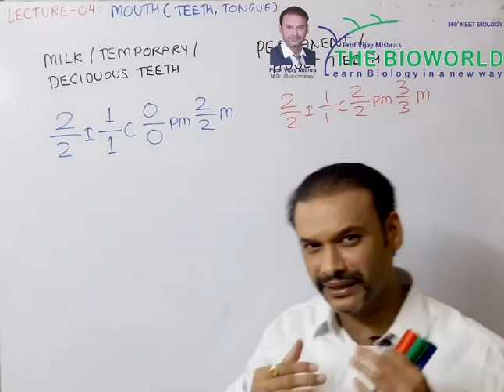What is milk teeth?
LINK TO RESPIRATION IN PLANTS

SCHOOL FOUNDATION (CBSE/SSC)